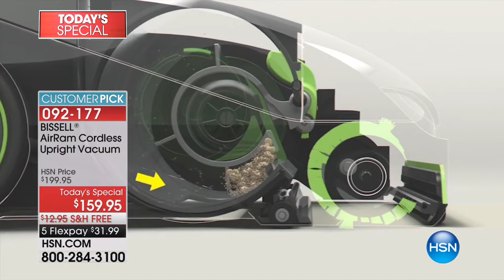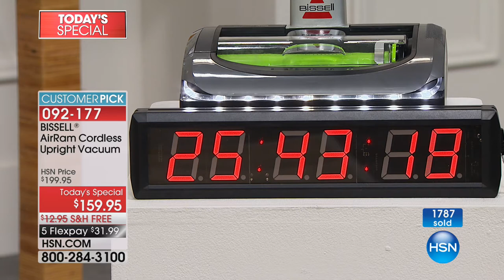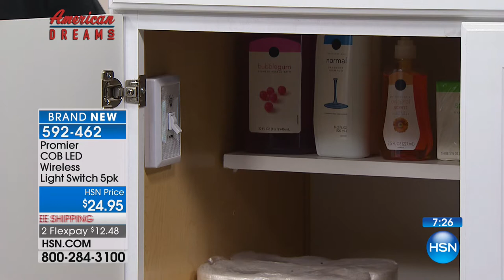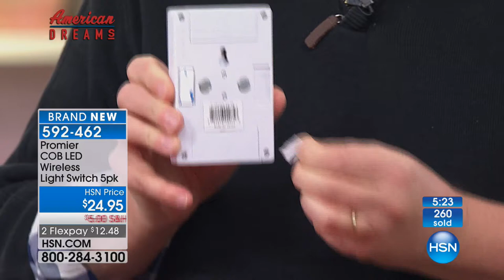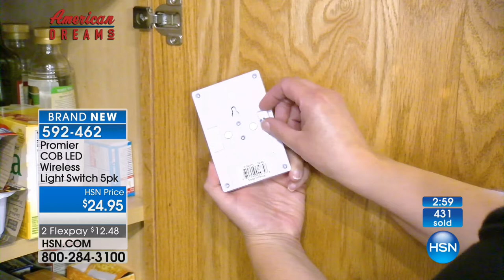HSN | Home Solutions featuring Bissell 02.13.2018 - 12 AM